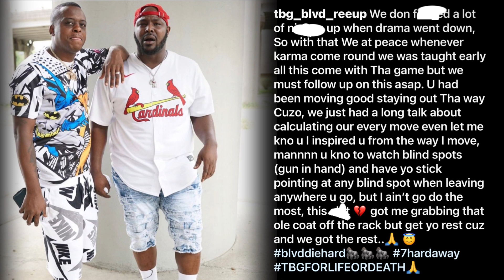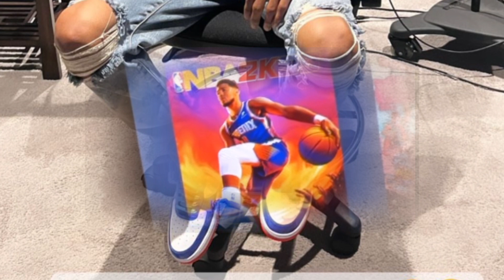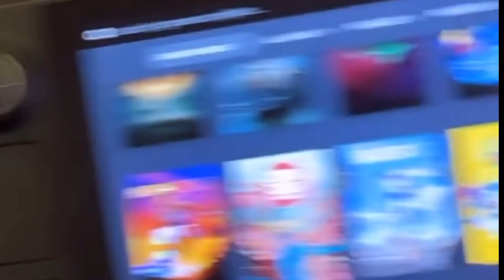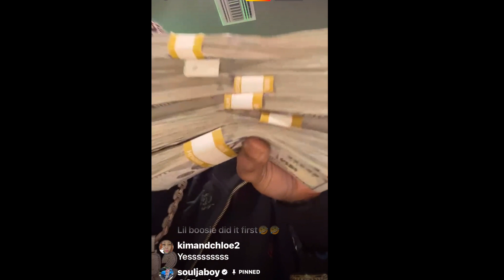Seven7hardaway Big Cousin Blvd Reup With A Msg For 7 & The 1 Responsible‼️ Soulja Boy New Fragrance